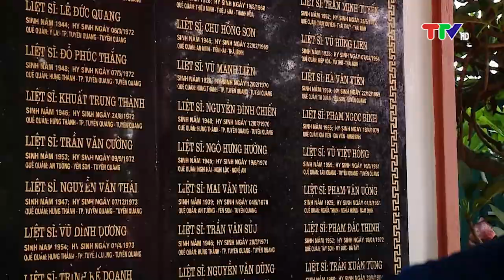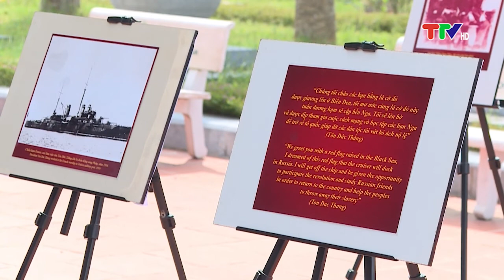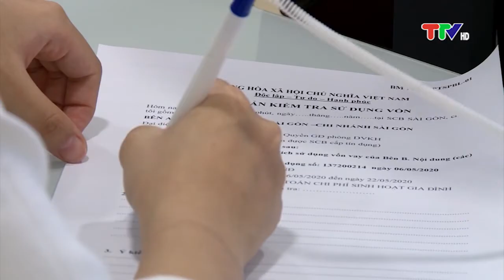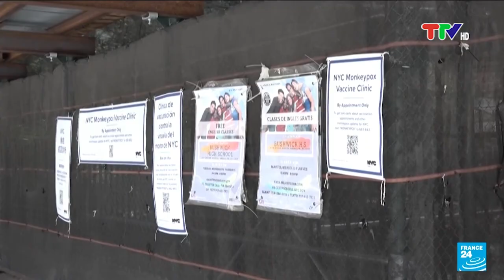CHƯƠNG TRÌNH THỜI SỰ 19H45 NGÀY 18-7-2022